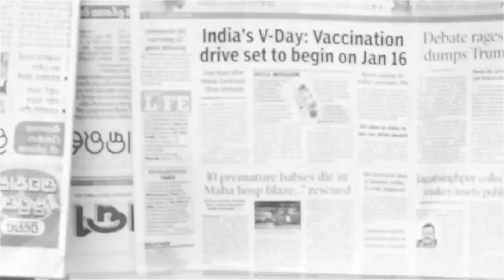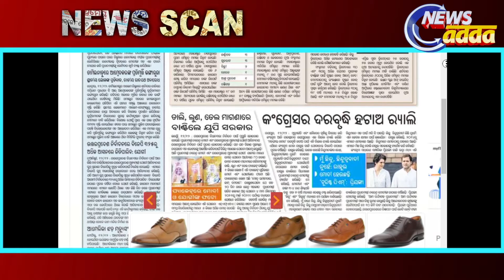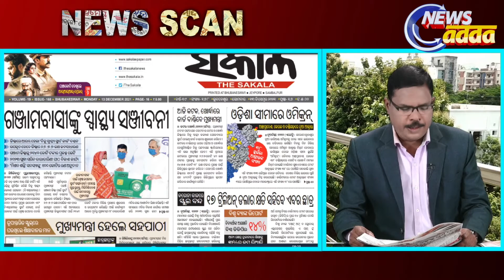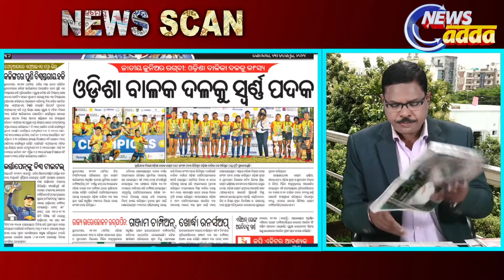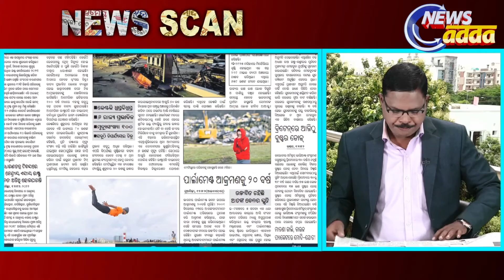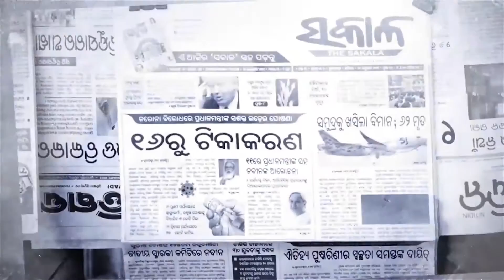ଆଜିର ମୁଖ୍ୟ ଖବର || Today's Top Story || News Scan for December 13, 2021